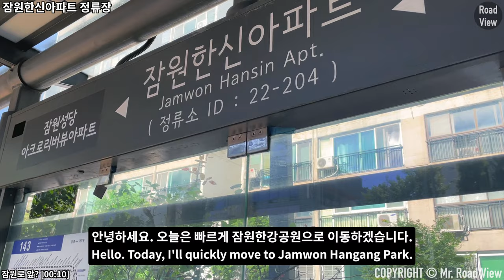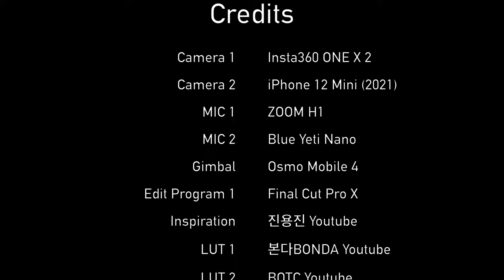잠원한강공원 2분 컷! 도보 이동 방법! | 신잠원나들목 | 스타벅스 서울웨이브아트센터점 | iPhone 12 Mini | 4K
안녕하세요. 오늘은 잠원한강공원을 2분 내에 걸어서 갈 수 있는 방법을 알려드립니다.
그리고 잠원한강공원에 있는 스타벅스 서울웨이브아트센터점까지 걷도록 하겠습니다.

Time Stamp.

00:00 오늘의 로드뷰 경로 소개
00:03 잠원한신아파트 정류장
00:10 잠원로
01:31 한강공원 '신잠원나들목'
02:21 잠원한강공원
04:40 스타벅스 서울웨이브아트센터점 앞
05:17 Credits

* 카메라 : Insta360 One X 2, iPhone 12 Mini (2021)
* 마이크 : Zoom H1, Blue Yeti Nano
* 편집 프로그램 : Final Cut Pro X
* 짐벌 : Osmo Mobile 4

How to get to Jamwon Hangang Park by walking easily? | Starbucks On Board Cafe | iPhone 12 mini | 4K

Time Stamp.

00:00 Today's Road View Route Introduction
00:03 Jamwon Hanshin Apt Bus Stop
00:10 Jamwon-ro
01:31 Hangang Park 'Shinjamwon Interchange'
02:21 Jamwon Hangang Park
04:40 In front of Starbucks Seoul Wave Art Center
05:17 Credits

* Camera : Insta360 One X 2, iPhone 12 Mini (2021)
* MIC : Zoom H1, Blue Yeti Nano
* Edit Program : Final Cut Pro X
* Gimbal : Osmo Mobile 4